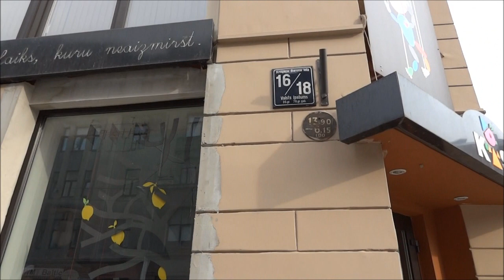Латвия. Наша съемная квартира в центре Риги. Часть 22